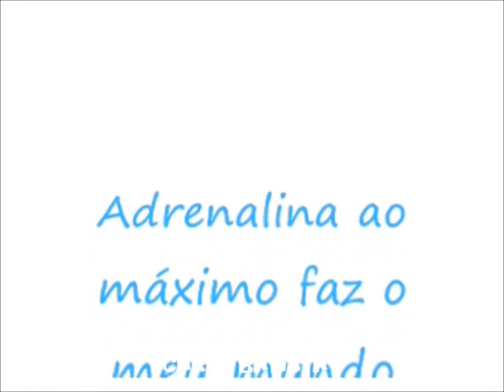Carla Batista num granda cross